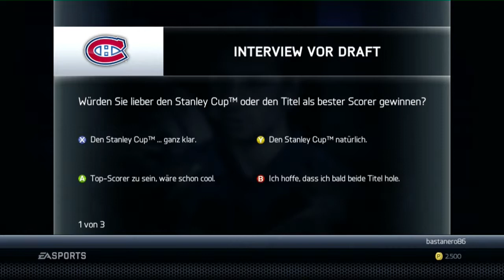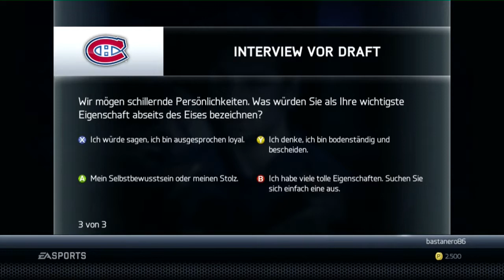NHL15 Be a Pro Goalie "3"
Dritte Folge NHL15, schreibt mir Tipps damit ich ein besserer Goalie werde, unbedingt in die Kommentare. Viel Spass beim Match